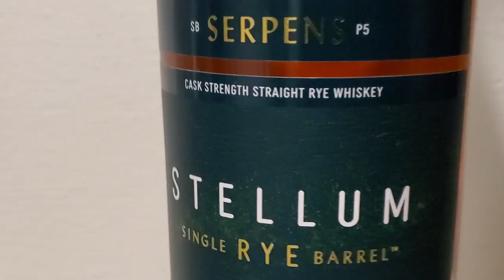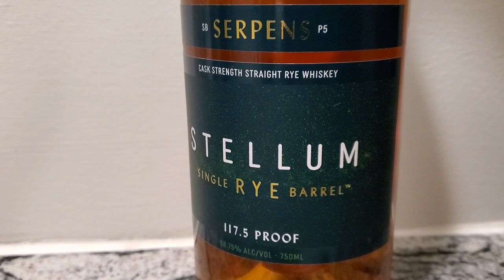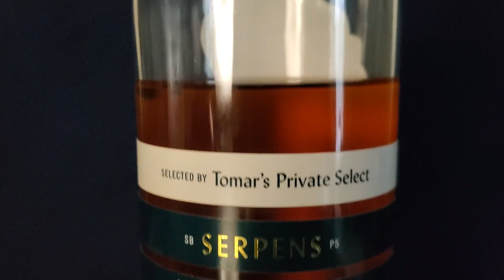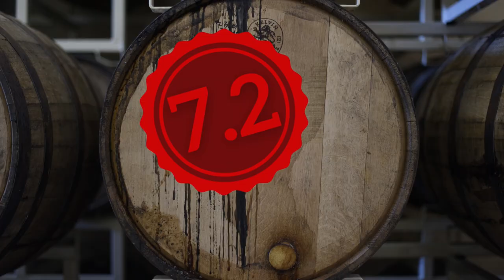Stellum Single Barrel - Rye Whiskey Review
Here's my review of Stellum's single barrel "serpens" rye.  Really surprised and impressed by this bottle!

Hope you find this review helpful!